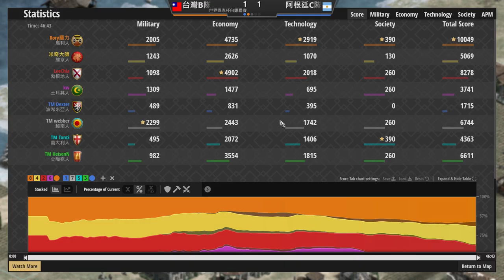【世紀帝國2決定版】『台灣B隊』 VS 『阿根廷C隊』 【世界國家杯主賽事】